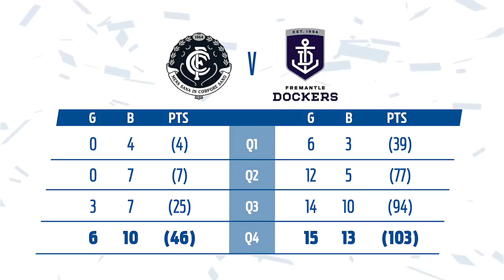Match highlights v Carlton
Watch all the highlights from our win against Carlton at Etihad Stadium